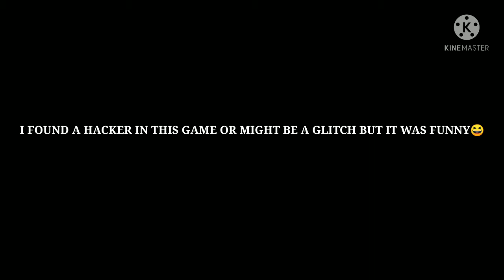I FOUND A HACKER.....OR A GLITCH?😂